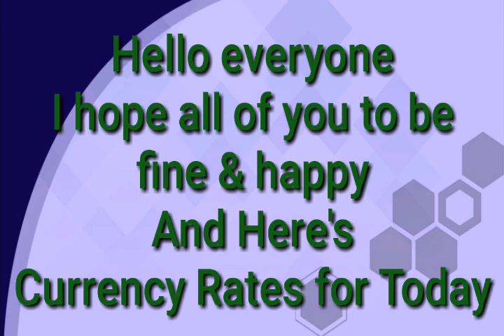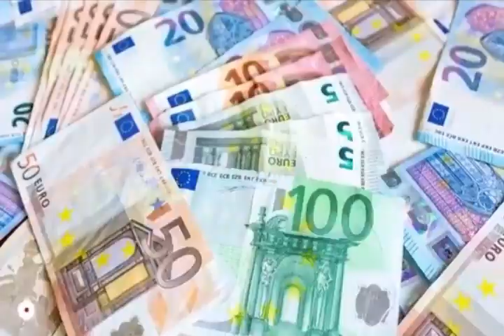Today Currency Rate |25-2-2023| Currency Rate Today in India | US Dollar Rate in India